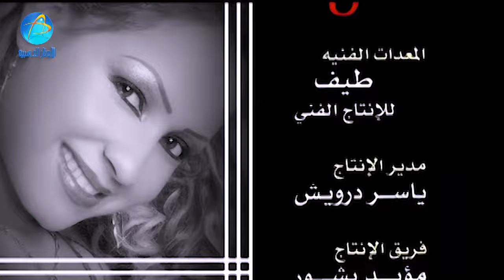Sawsan Al Hassan - Mnk Jatni | سوسن الحسن - منك جتني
مرحباً بكم في قناة اليوتيوب الرسمية لـ الاوتار الذهبية، وشكراً لكم على المشاهدة.